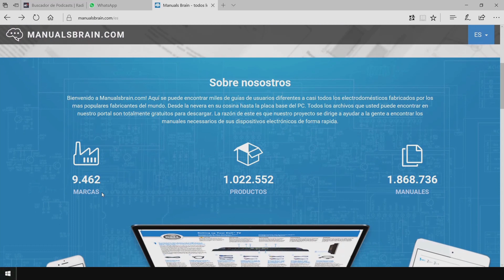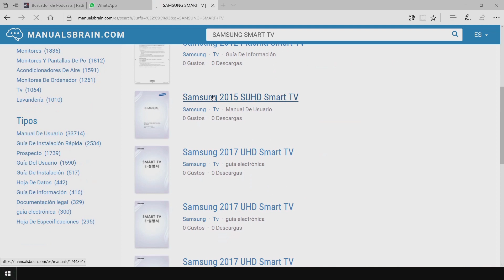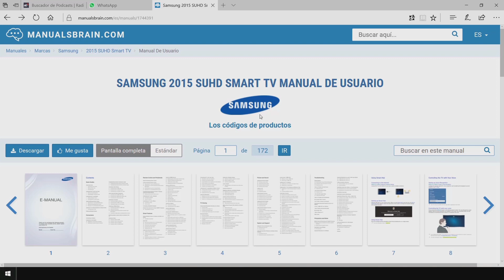ENCUENTRA CUALQUIER MANUAL DE USUARIO, USANDO INTERNET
En el video de hoy de la buhardilla de Ebm, les enesño un recurso de internet, con el cual podemos encontrar cualquier manual de un electrodomestico, usando internet.